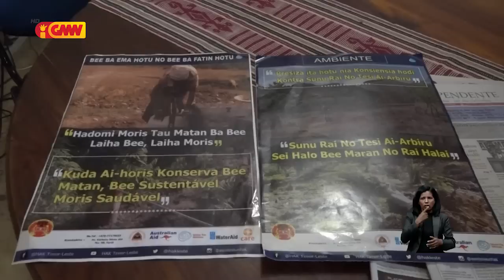Saláriu EP bo’ot liu PR ne’e polítika Governu ba esplora povu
Saláriu EP bo’ot, enkuantu povu iha baze sei halerik hela